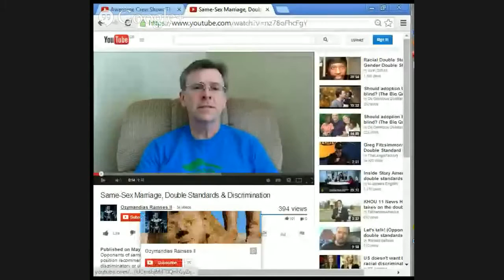Sam Sex by Jason Burns part 1